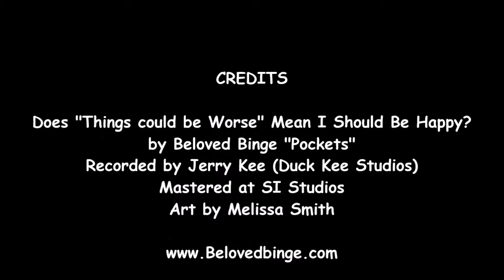Does "Things Could Be Worse" Mean I Should Be Happy?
Song written by Beloved Binge, from their record "Pockets" recorded by Jerry Kee at Duck Kee studios in 2012.